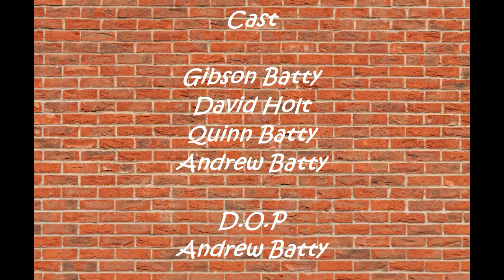Annoying Kid Foreign Episode #2 Russian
Это было довольно сложно сделать. Особенно с сочетанием живого действия и компьютерной графики.